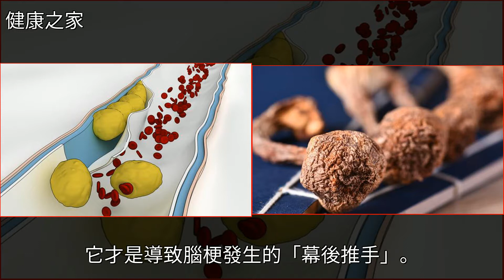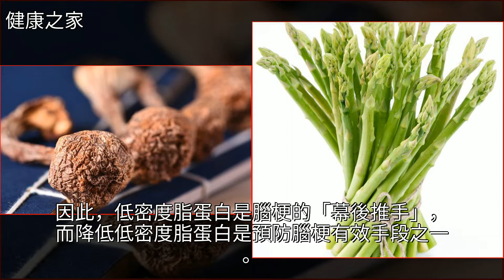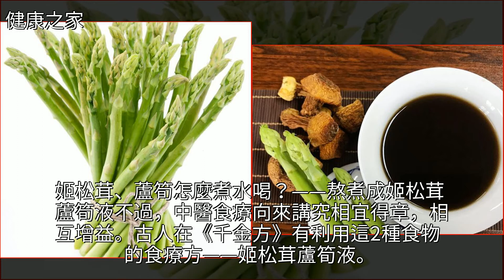低密度脂蛋白高，是腦梗的“幕後推手”，2食物煮水喝，清潔血管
低密度脂蛋白高，是腦梗的“幕後推手”，2食物煮水喝，清潔血管心血管病,姬松茸,飲食健康,蘆筍,護膚低密度脂蛋白高，是腦梗的“幕後推手”，2食物煮水喝，清潔血管心血管病 姬松茸 飲食健康 蘆筍 護膚